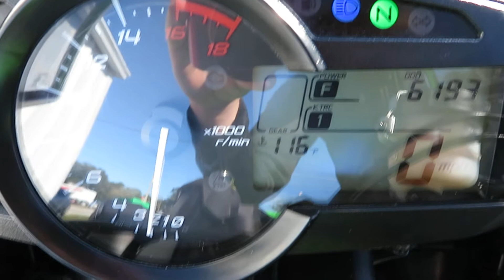2018 Kawasaki ZX-6R 636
Check out this recent arrival here at Prime Motorcycles in Longwood Florida!

Make more than $2000.00 a month, have a valid bank account, valid drivers license and valid proof of income, you're approved!!
(This offer might differ on the state you live in.)

Over 150+ Used motorcycles, Atvs, Jetskis, side by sides and Can am's in stock!